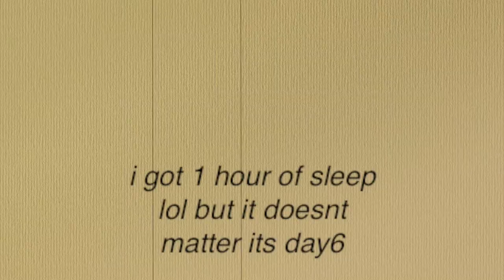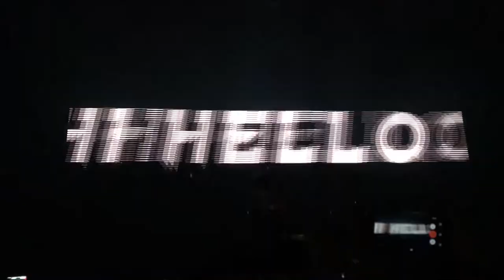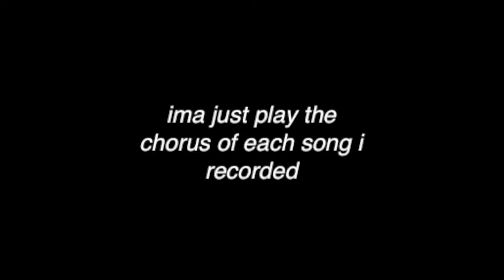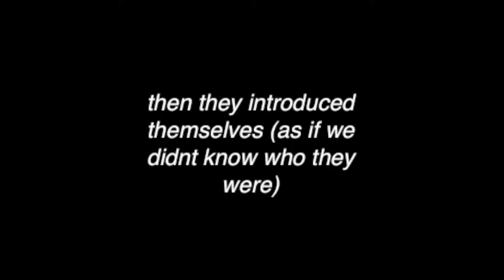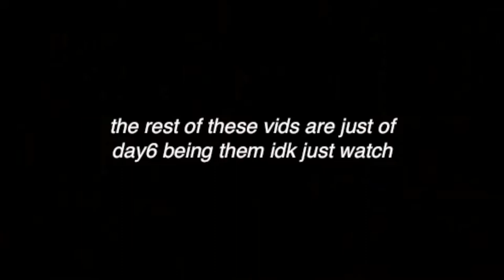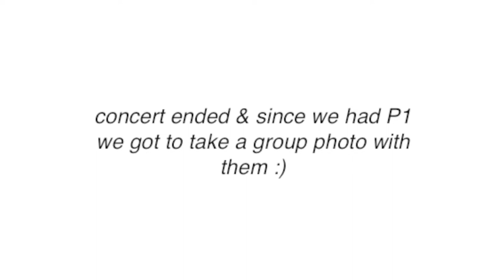DAY6 CONCERT VLOG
all i could say is dowoon forever has my heart and brian knows what he's doing and it hurts y'all